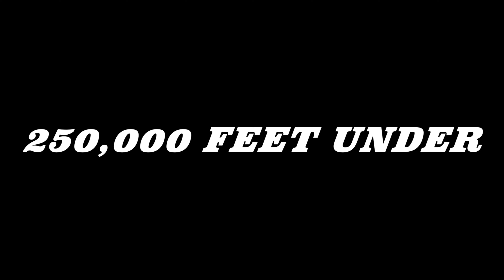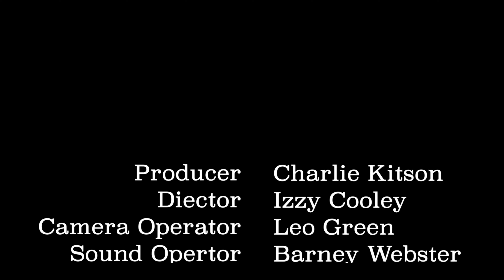250,000 Feet Under